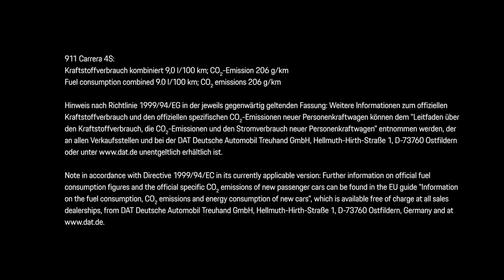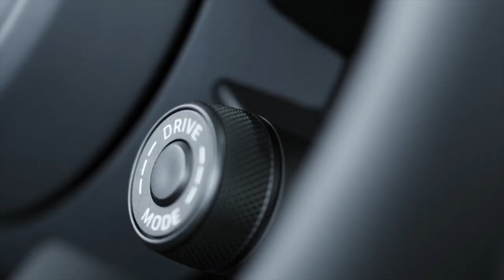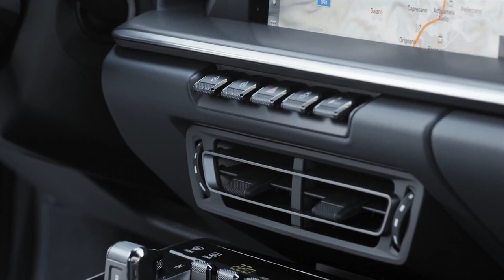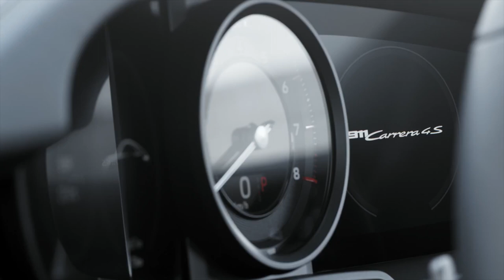2020 NEW Porsche 911 Carrera 4S - Sights and Sounds Trailer